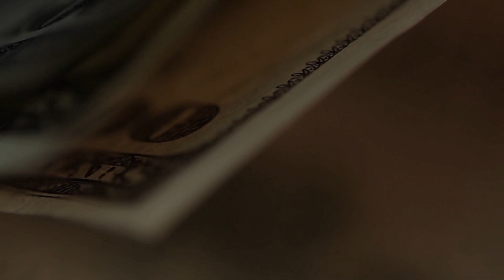Россия. Что будет через год. Лучше или хуже?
Согласно опросам, большинство людей поддерживает действия Путина и с экономической точки зрения считают, что через год будут жить лучше. И только 18% считают, что будет хуже. Я среди последних. Почему - в этом видео.
Мораль: готовься к худшему сценарию, чтобы это не было неожиданностью. Кто  будет в выигрыше? Кто готов к новым условиям. Как всегда, на выходе окажется, что богатые станут богаче, бедные - беднее. Не окажитесь среди последних.